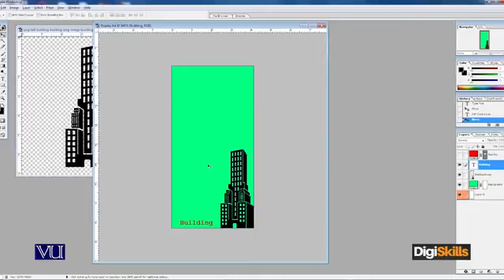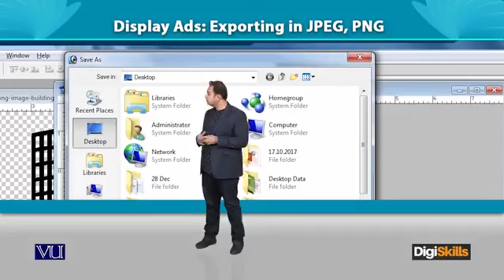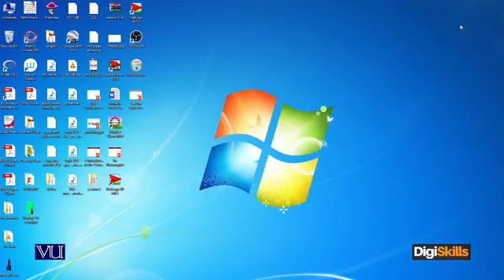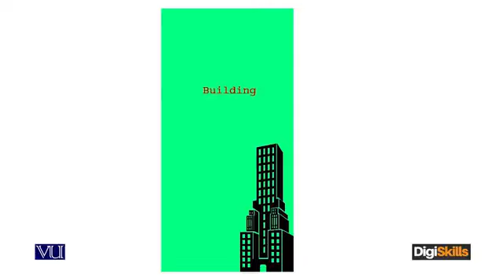Topic 101: Export Images into Jpeg PNG | Digi Skills | Sociolance | Digital Marketing